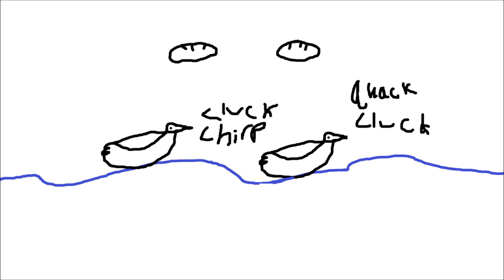Ducks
A sonnet all about the greatness of ducks, and hat you should know about them.